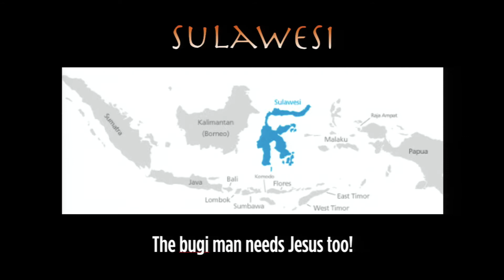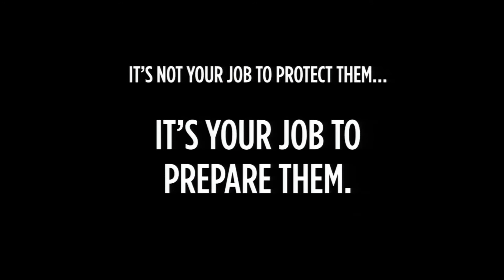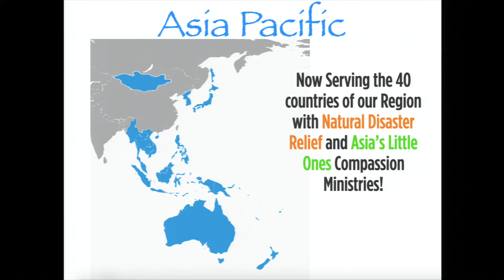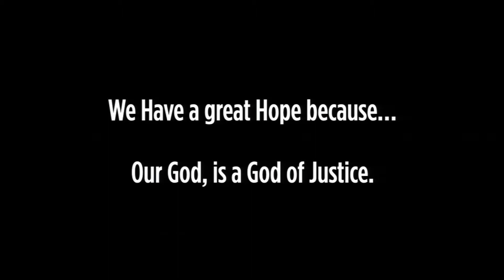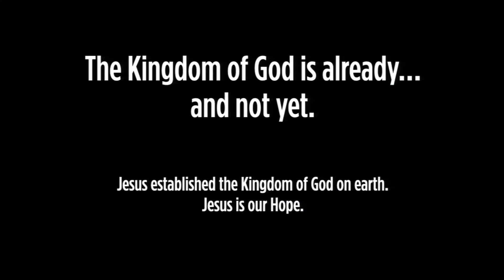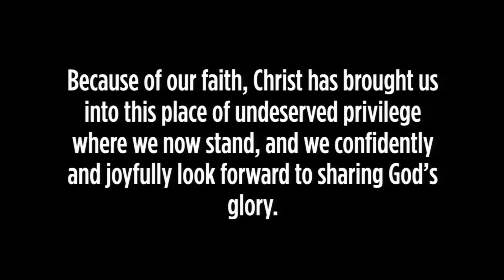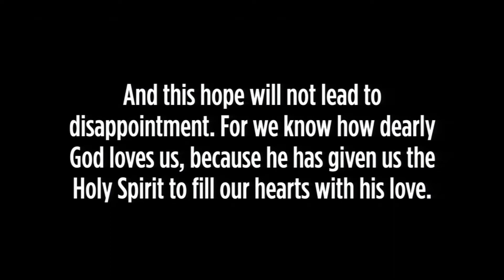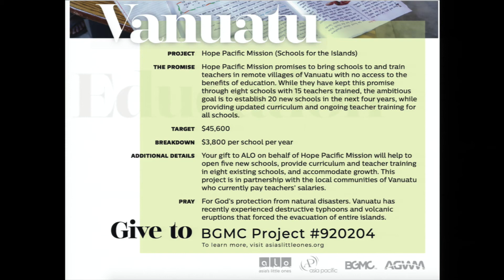A Hope Worth Living For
Guest Speaker- Doris Eckert